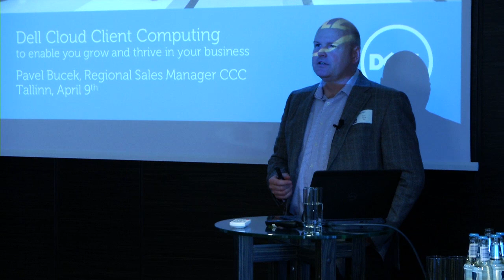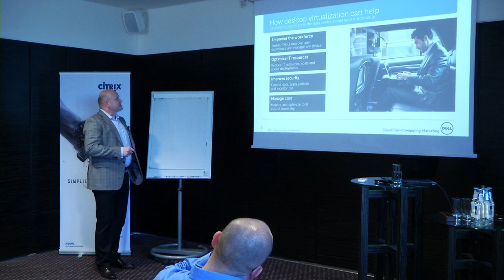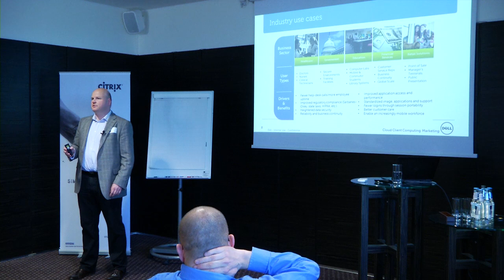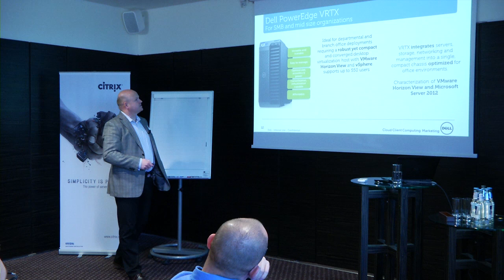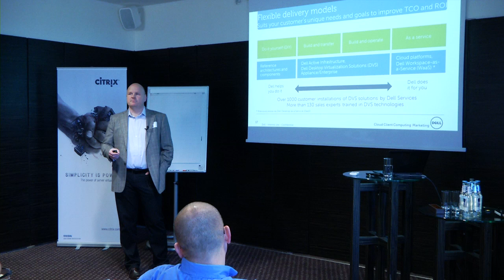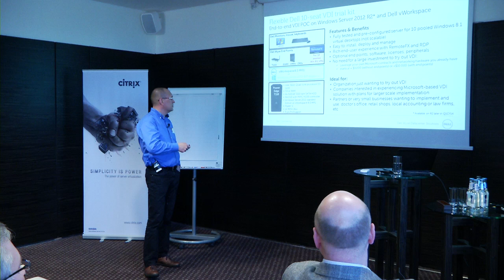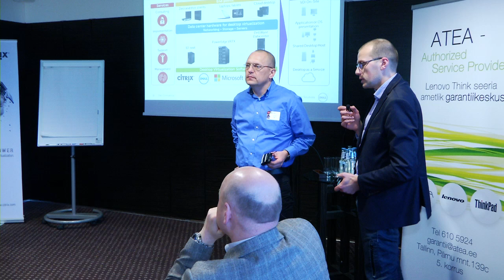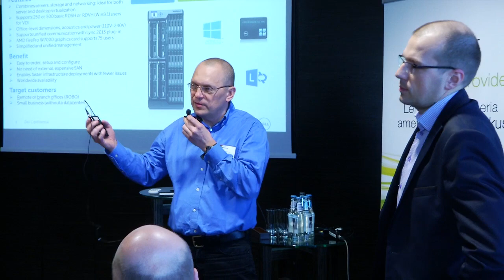Client Cloud Computing -- to enable you grow and thrive in your business!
Evolve from a PC ecosystem to a cloud computing model that sets people free to work where they want, how they want. Whether you're looking for improved security, enhanced service delivery, optimized BYOD environments, enhanced workforce productivity or an easier migration from Windows XP, count on the only provider of complete, end-to-end desktop virtualization solutions.
Esineja: Pavel Bucek, Dell, Regional Sales Manager North Eastern Europe
Accelerating VDI success with Dell virtualized solutions
A VDI deployment can place high capacity and performance demands on the storage platform. For example, consolidating large amounts of inexpensive stand-alone desktop storage into a centralized infrastructure can create tremendous capacity demands on centrally managed shared storage used in VDI deployments. Performance demands are determined by the number of I/O operations per second (IOPS) generated by basic desktop client operations such as system boot, logon and logoff, and by desktop usage operations from different users. Storm events such as morning logons and afternoon logoffs by many users at approximately the same time can cause I/O spikes that place high performance demands on the storage infrastructure. There may also be situations like an unexpected power shutdown which requires booting of all the virtual desktops at the same time. This boot storm creates significantly higher IOPS on the underlying storage platform than the regular business hour usage.
Speaker: Vladimiras Silkovas, Dell Wyse, Solution Consultant Dell